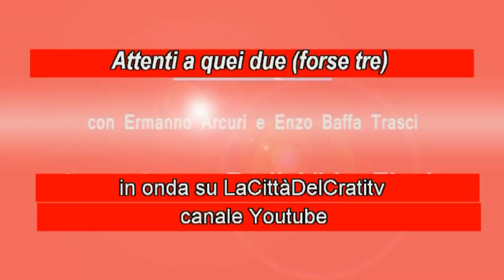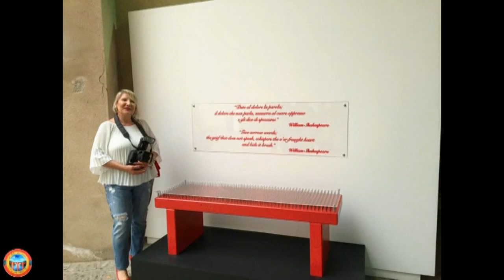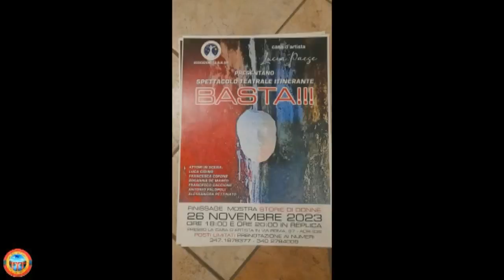Attenti a quei due 10^puntata Lucia Paese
Continuano le puntate della trasmissione molto gradita sul nostro canale, questa volta è di scena una grande artista che ci ospita nella sua casa atelier dell'arte